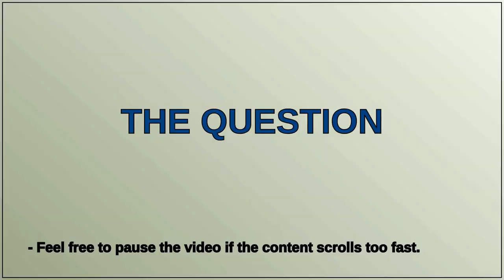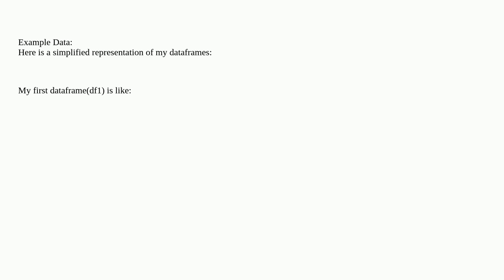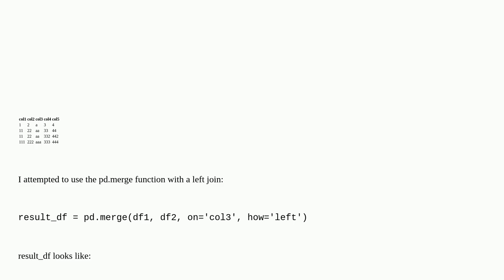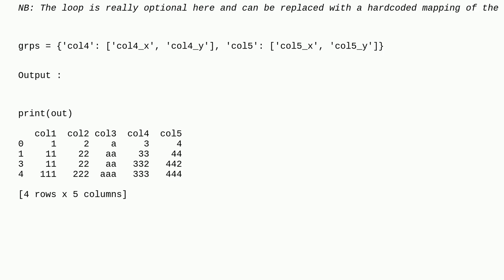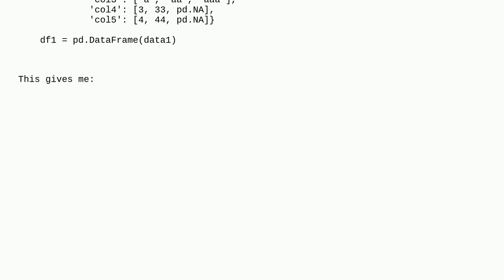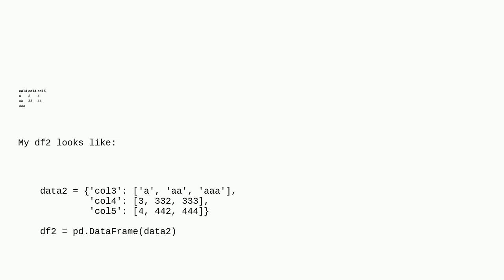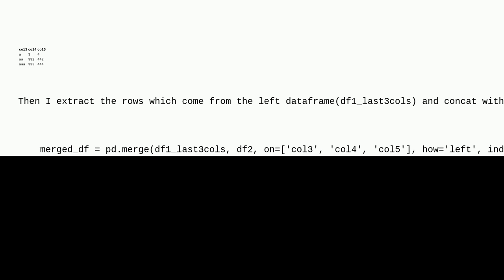How to perform a left join on two pandas dataframes for a specific use case?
A special thanks goes out to the community

  left-join merge dataframe pandas python